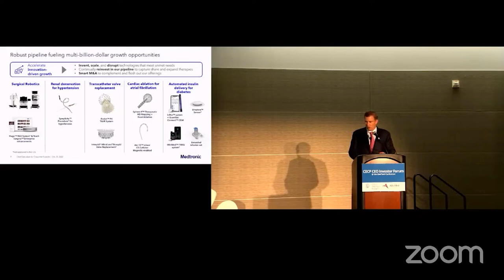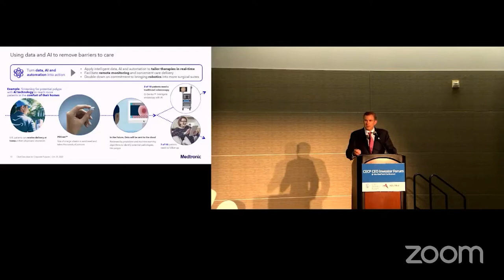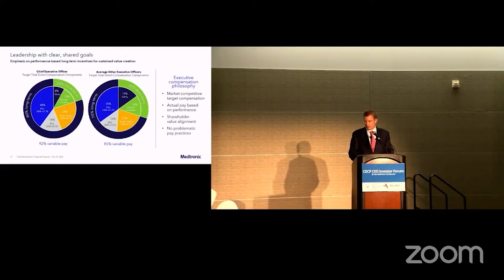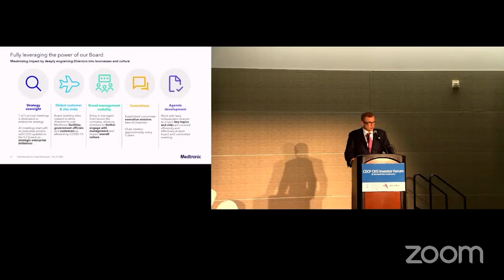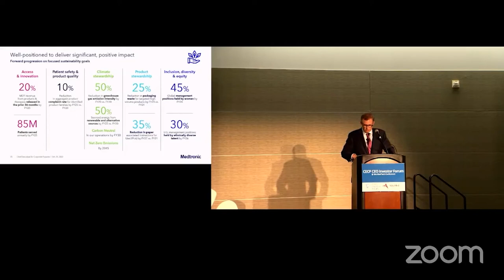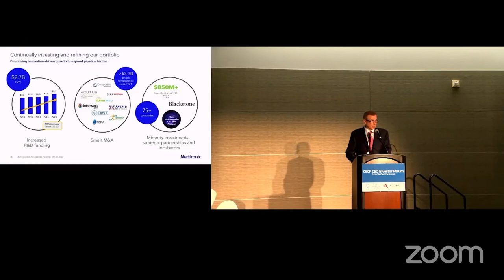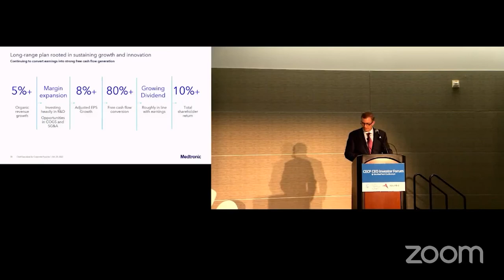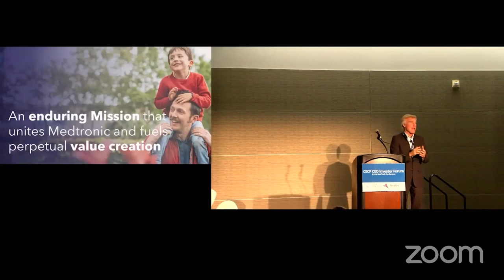CIF 2022: Long-Term Plan Presentation - Geoff Martha,Chairman and Chief Executive Officer, Medtronic